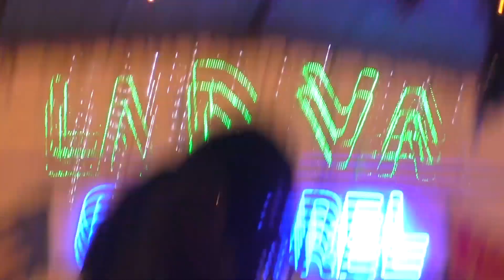concert réveillon du 31 Décembre 2018 à l'hôtel Wassulu Partie 4 par BEN BD PROD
concert réveillon du 31 Décembre 2018 à l'hôtel Wassulu Partie 4 avec l'artiste internationale la DIVA OUMOU SANGARE avec d'autre artistes pour la fête du réveillon 2019 avec le soutien du LABEL UNIVERSEL BEN BD PRODUCTION INTERNATIONALE aux: E-mail: ou Télé: 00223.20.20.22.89 ou 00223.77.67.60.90 / 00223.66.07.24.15 / 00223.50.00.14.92